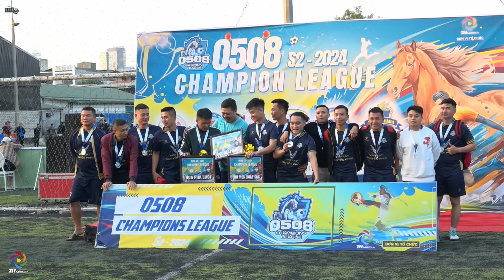HightLight Vòng 5 - FC Tô Hiến Thành vs FC Lam Sơn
🎬 HIGHTLIGHT VÒNG 5
🏆 GIẢI BÓNG ĐÁ THPT THANH HÓA NIÊN KHÓA 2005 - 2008 SEASON 2 - NĂM 2024
⚽ FC TÔ HIẾN THÀNH 🆚 FC LAM SƠN
📍 SÂN BÓNG VIETKID - P. ĐÔNG VỆ
🎥 TH Media